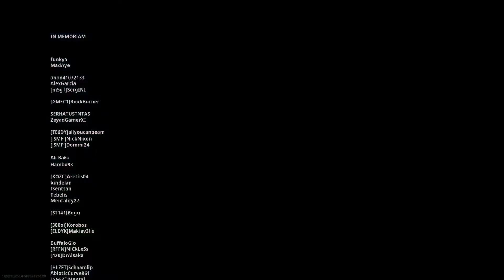Few kills in Zombie Royale playing solo in Call of Duty Modern Warfare